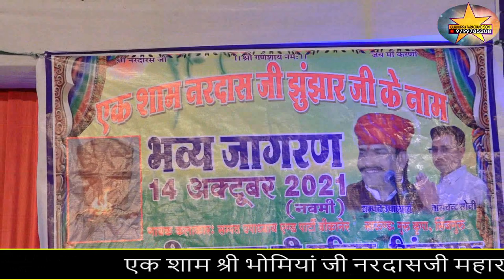Nardas Jee Bhomiya Sinjguru धोरां धोरां चिरांग चाले नरदासजी थारी ओ गायक सम्पत उपाध्याय